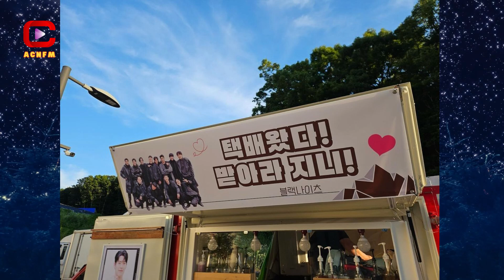Behind the Scenes Black Knight Team Cheers on Kim Woo Bin During Filming with Bae Suzy - ACNFM News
ACNFM - Asian Celebrities News: Kim Woo Bin received heartfelt support from the Black Knight team during the filming of his new drama, "All the Love You Wish For." This gesture highlighted the strong camaraderie and deep bonds that have formed among the actors and crew members from their previous collaboration.